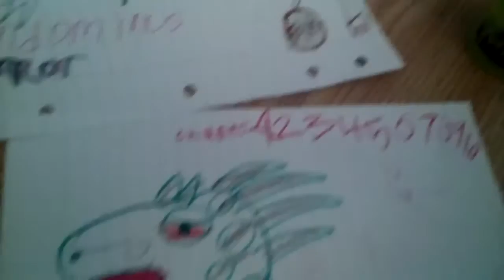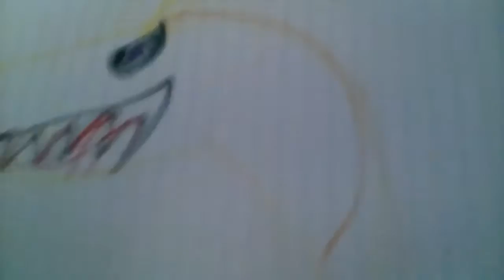I get Indominus rex error